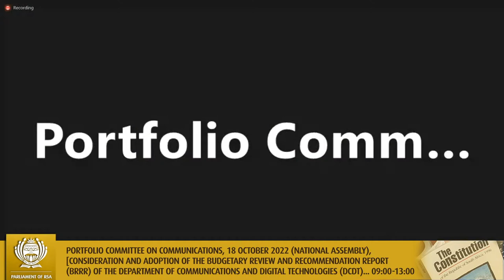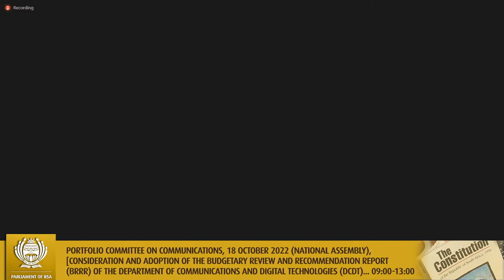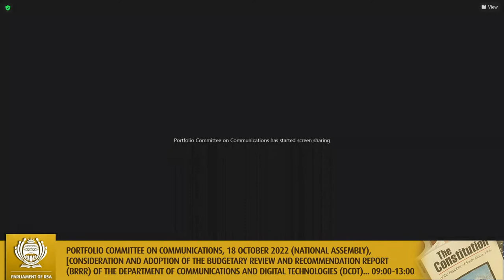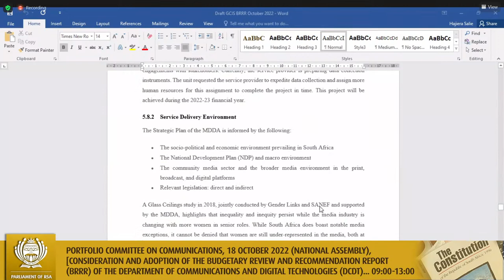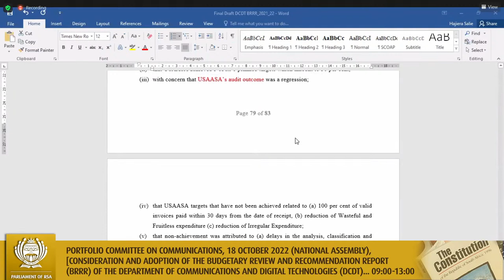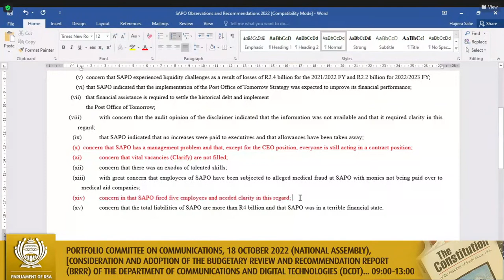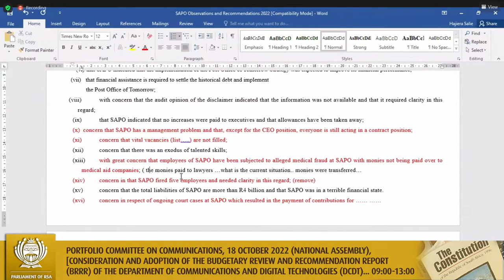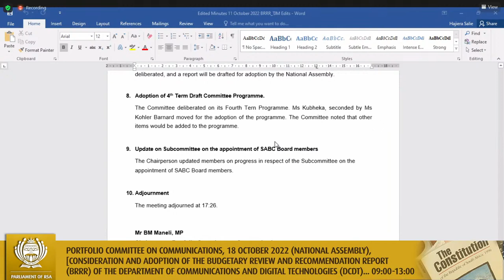Portfolio Committee on Communications, 18 October 2022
(National Assembly), [Consideration and adoption of the Budgetary Review and Recommendation Report (BRRR) of the Department of Communications and Digital Technologies (DCDT); Consideration and adoption of the Budgetary Review and Recommendation Report (BRRR) of Government Communication and Information System &#40;GCIS&#41;], Virtual Meeting Platform, 09:00-13:00